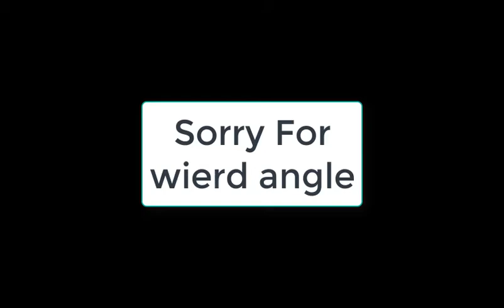Quite talking with mouse clicks | Top 5 Entry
This is a top 5 entry yay?

Till the next one, Banana bye!!! Update over 1 year later I just realized i spelt quiet wrong...oof